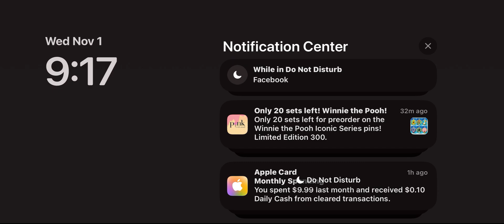Run it Down (Music)- Fortnite